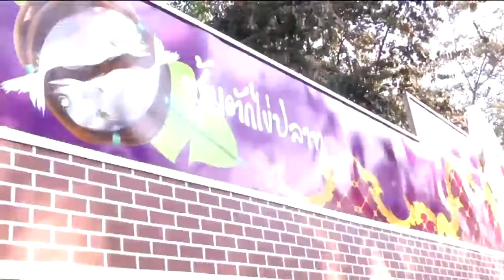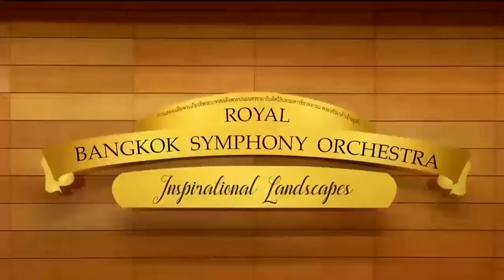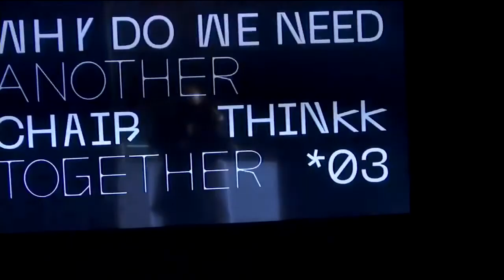ข่าวในพระราชสำนัก 1 ก.พ. 63